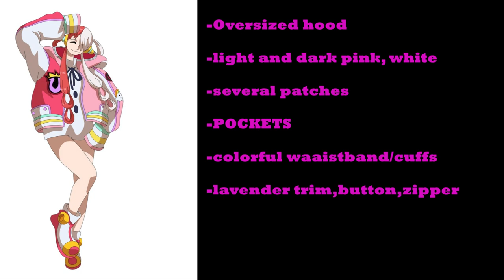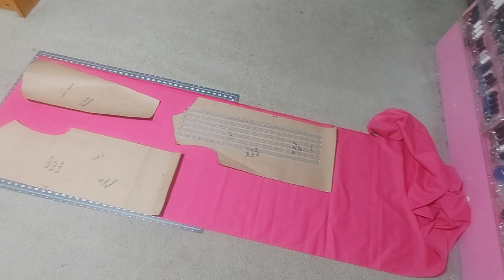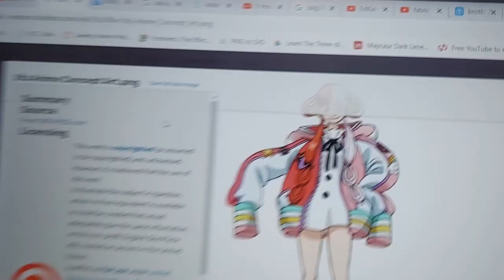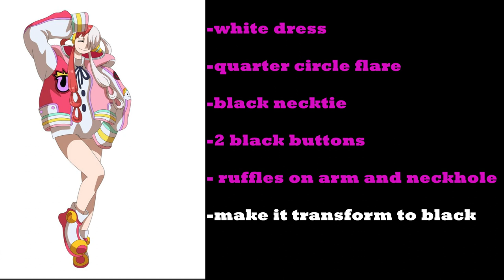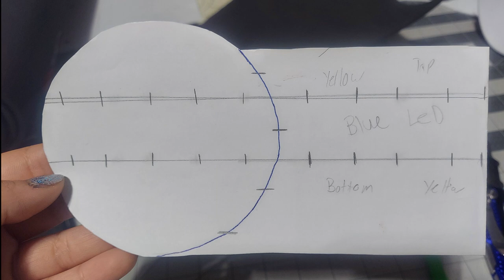Making an Uta Cosplay! Quick Change! Giant Wings!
I started this project in December, and wanted to rage quit multiple times, but I finished this cosplay in 3 months! Some of the audio is bad, so I apoligize for that since I didn't use a microphone...

TimeStamps
Jacket - 02:22
Transforming dress - 19:00
Headphones - 24:07
Wings - 25:45

Music used-
@SakuraGirl  - Garden
Sakura Girl - Fresh Air
Sakura Girl - Lights

Thanks to @DCMCOSPLAYdotCOM for having a recording of my cosplay during convention events!